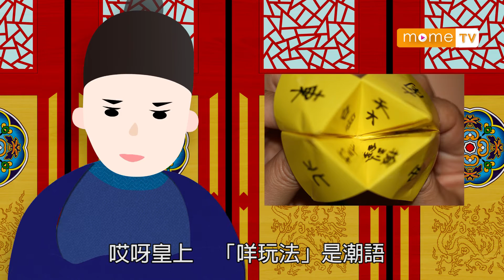【MOME 皇上上潮】咩玩法？